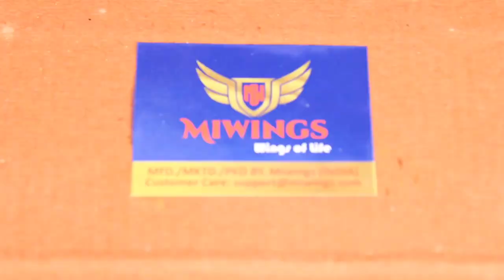SPLENDOR HEADLIGHT WITH PROJECTOR | LED LIGHT FOR SPLENDOR | SPLENDOR MODIFICATION